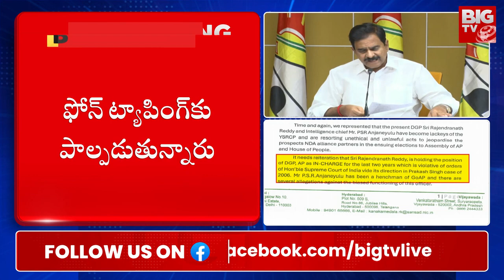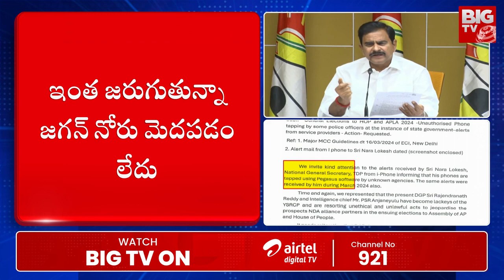Devineni Uma Sensational Facts Revealing About Lokesh Phone Tapping | నారా లోకేష్ ఫోన్ ట్యాప్ చేశారు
Devineni Uma Sensational Facts Revealing About Lokesh Phone Tapping నారా లోకేష్ ఫోన్ ట్యాప్ చేశారు | Big Tv